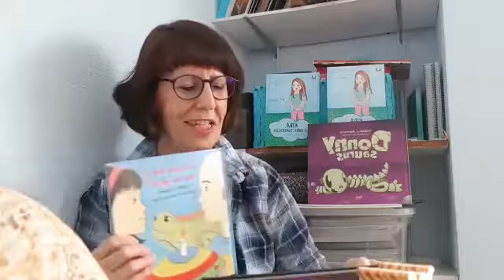Cuentacuentos con Isabel J. Romero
El 2 de abril se celebra el Día Internacional del Libro Infantil y Juvenil.

La fecha coincide con el día del nacimiento del escritor danés Hans Christian Andersen, autor de cuentos como El soldadito de plomo o El patito feo.

Desde Librería Serendipia os dejamos este cuentacuentos realizado por nuestra gran autora Isabel J.Romero.

Esperemos que os guste :D